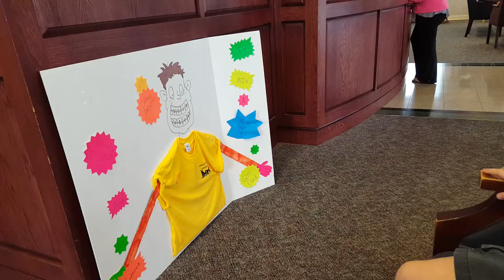Cam Dentist 4